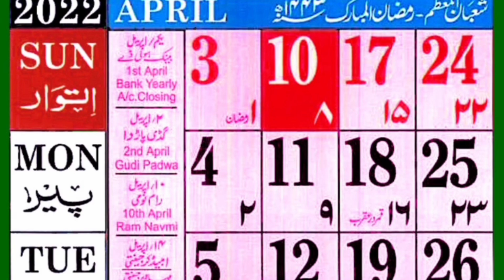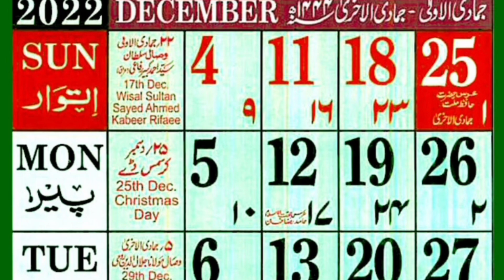Islamic Urdu calender 2022 का इस्लामी कैलेंडर 2022 Sunni jantari 2022 islami calendar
Like👍Comment_sher